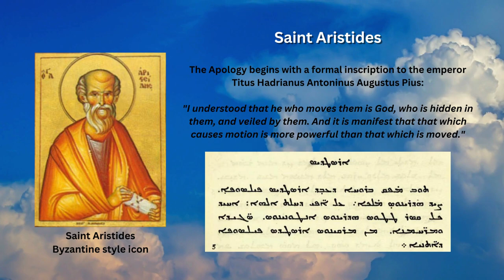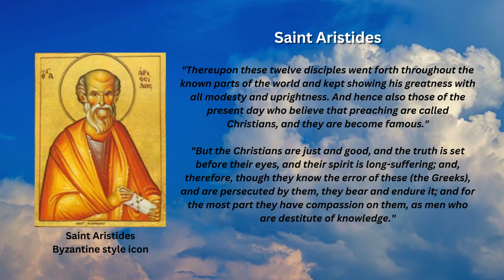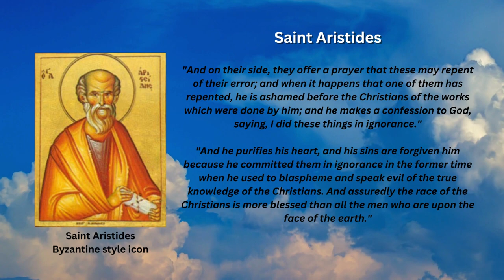Saint of the Day - St. Aristides (August 31st)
Saint Aristides was a 2nd-century Christian Greek, Athenian philosopher and apologist, who is primarily known as the author of the Apology of Aristides. His feast day is celebrated every August 31st in Roman Catholicism and September 13th in Eastern Orthodoxy.

Proof of Apology

According to the account of two Christian historians, Eusebius of Caesarea and Saint Jerome, Aristides practiced philosophy in Athens, where he lived, prior to and after his conversion to Christianity.

Eusebius wrote in his Ecclesiastical History "Aristides also, a faithful disciple of our religion, has left an Apology of the faith dedicated to Hadrian" This suggests that Aristides gave his apology during Hadrian's reign (r. 117–138) as emperor of Rome, which supports the theory of Aristides died between the years 133–134 AD.

The "Apology" written by Aristides is said to be the oldest Christian apologetic work preserved until the Contemporary Era.

Writings: The Apology of Aristides

The Apology begins with a formal inscription to the emperor Titus Hadrianus Antoninus Augustus Pius:

"I understood that he who moves them is God, who is hidden in them, and veiled by them. And it is manifest that that which causes motion is more powerful than that which is moved."

Here are some excerpts of how Aristides describes the Christians:

"The Christians, then, trace the beginning of their religion from Jesus the Messiah; and he is named the Son of God Most High. And it is said that God came down from heaven, and from a Hebrew virgin assumed and clothed himself with flesh, and the Son of God lived in a daughter of man."

"This Jesus, then, was born of the race of the Hebrews; and he had twelve disciples in order that the purpose of his incarnation might in time be accomplished. But he himself was pierced by the Jews, and he died and was buried, and they say that after three days he rose and ascended to heaven."

"Thereupon these twelve disciples went forth throughout the known parts of the world and kept showing his greatness with all modesty and uprightness. And hence also those of the present day who believe that preaching are called Christians, and they are become famous."

"But the Christians are just and good, and the truth is set before their eyes, and their spirit is long-suffering; and, therefore, though they know the error of these (the Greeks), and are persecuted by them, they bear and endure it; and for the most part they have compassion on them, as men who are destitute of knowledge."

"And on their side, they offer a prayer that these may repent of their error; and when it happens that one of them has repented, he is ashamed before the Christians of the works which were done by him; and he makes a confession to God, saying, I did these things in ignorance."

"And he purifies his heart, and his sins are forgiven him because he committed them in ignorance in the former time when he used to blaspheme and speak evil of the true knowledge of the Christians. And assuredly the race of the Christians is more blessed than all the men who are upon the face of the earth."

Images attributed to the following:
- By James Rendel Harris Public Domain, Wikimedia Commons
- By Unknown author - fotografado por mim, Public Domain, Wikimedia Commons